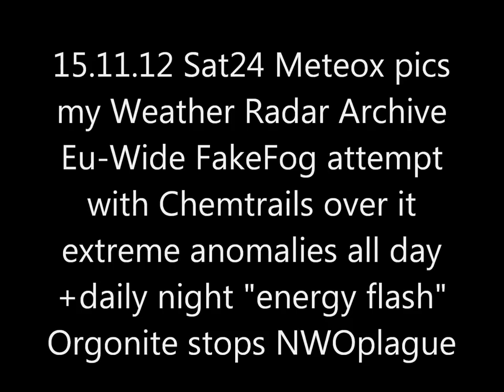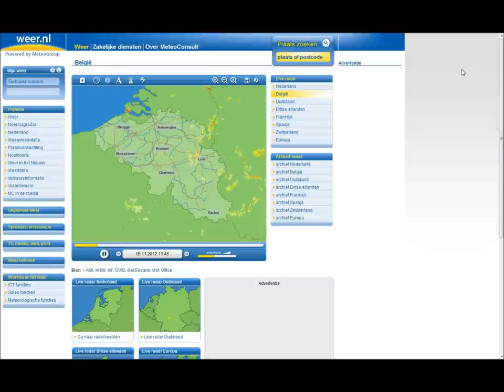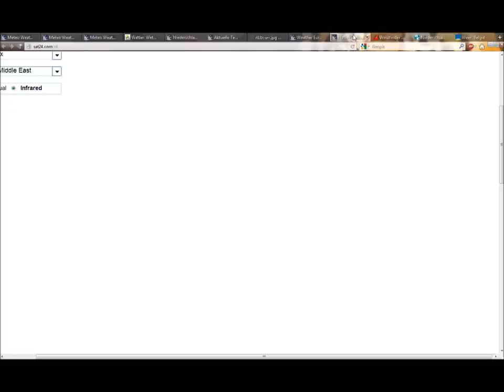15.11.2012 METEOX anomalies HAARP radar Rings Weather Warfare GEOENGINEERING Chemtrails